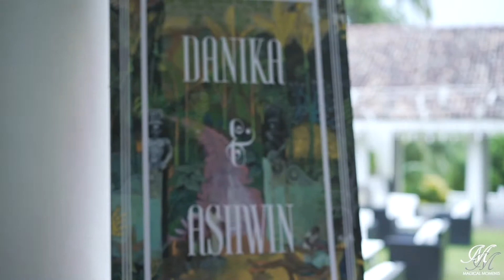INDIAN WEDDINGS IN SRI LANKA by MAGICAL MOMENTS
Indian Weddings by Magical Moments - Wedding and Event Planners